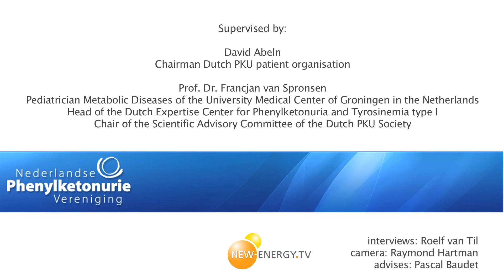GMP (Glycomacropeptide): the advantages and issues to be solved